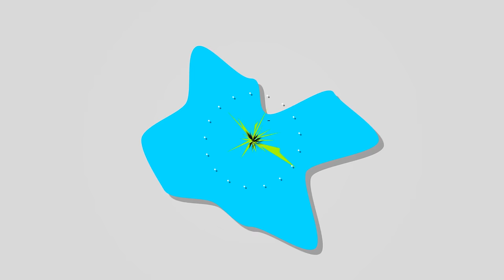Battlefield 1 Penta Kill! | Operations Gameplay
Hey guys, today Matimio and I team up for some Operations mayhem.